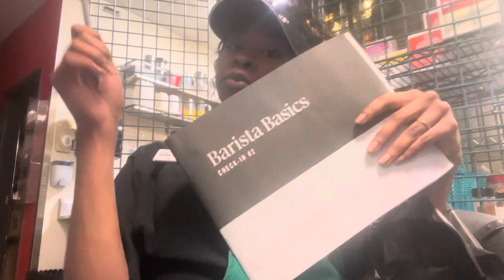Issa Family Thing Ep 1: Past They Curfew|3 hr until Work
Hey Jhonni K family What Tea? No shade! On today’s vlog You meet my little cousins and in Todays episode we Our OUTSIDE & stay pass curfew !!! See how I manage to go to work 3 hours later after this long night